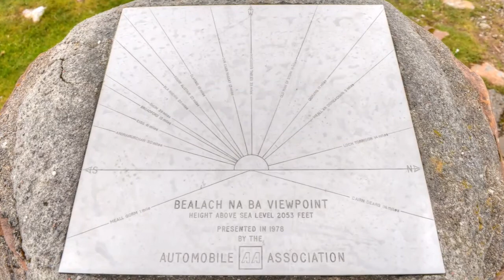Applecross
A ride to Applecross on my ER6N with my dad on a Sportster 1200